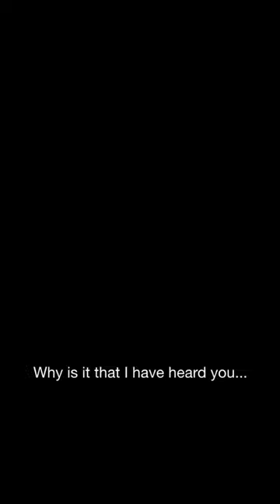We remain more or less the same | Krishnamurti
We are a charity registered in the UK (Charity Number 312865)